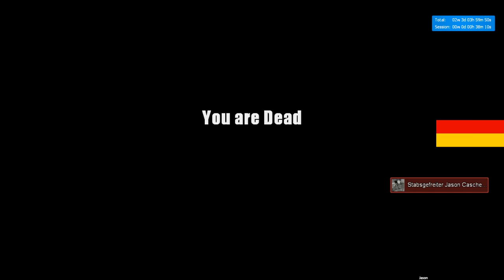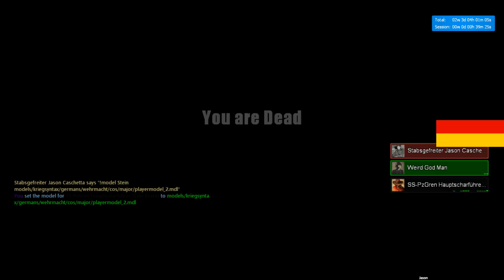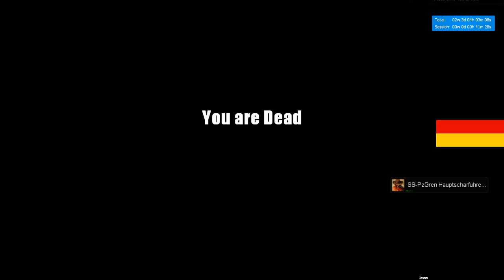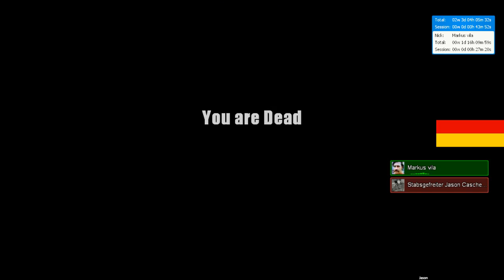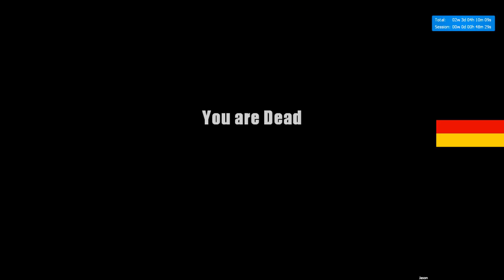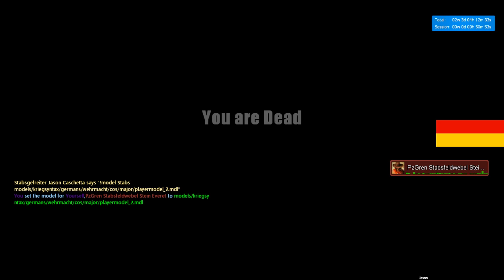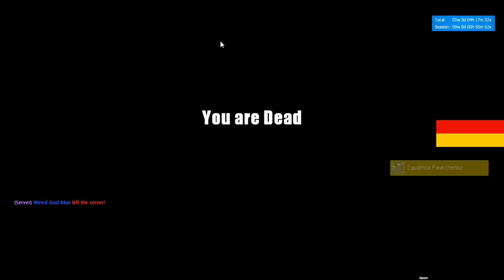New German Diaries 7 1